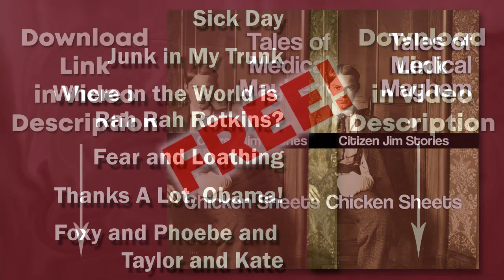Book Trailer & FREE Download Tales of Medical Mayhem! Citizen Jim Stories by Chicken Sheets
Link to a FREE PDF Download is below!

If you ever need help, don't call Citizen Jim. Read these stories to find out why!

Tales of Medical Mayhem is another collection of Citizen Jim stories by Chicken Sheets that will take your breath away--because you'll be gasping in shock, then laughing until you no longer know what planet you're on.

Check out the Spotify playlist for the entire collection of Citizen Jim stories by Chicken Sheets: